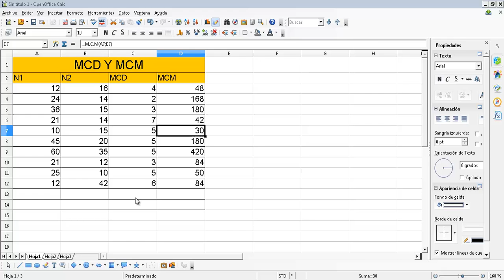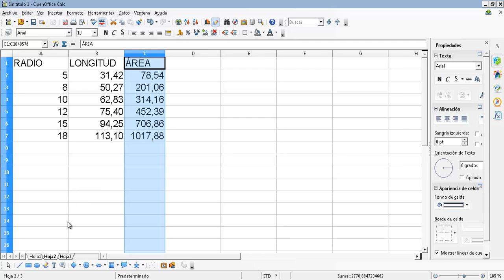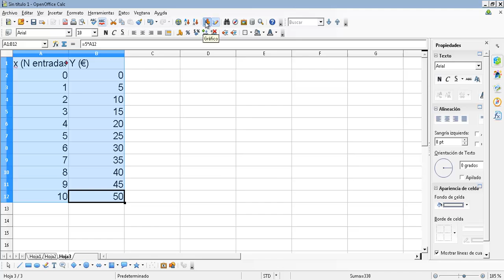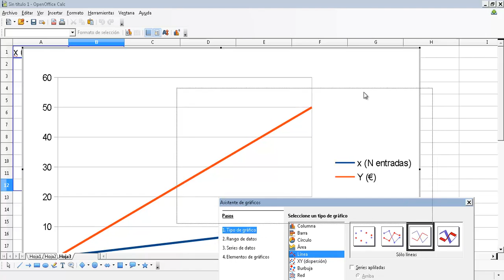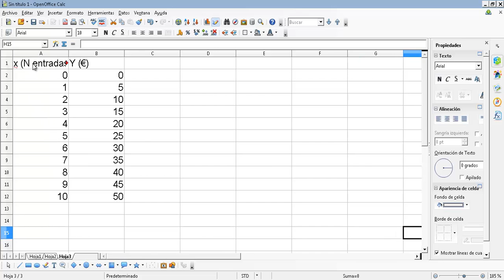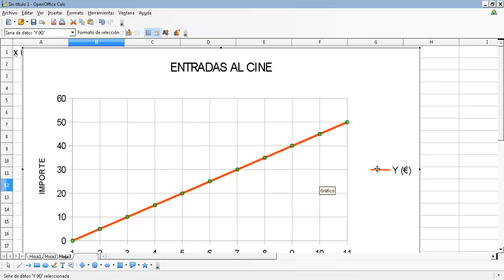UD0707 Combinar funciones en fórmulas Calc Hoja de cálculo Calc OACE FPB2